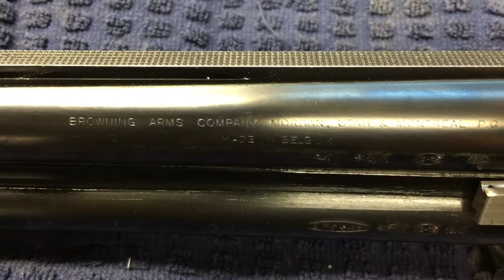Browning B26 Liege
needed to create a Video of the Browning B26 Liege, made in Belgium